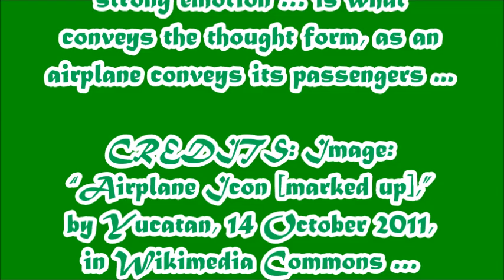Airplane Named Desire?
Filmed on 5 October 2023 and published on 14 October 2023

VIDEO CREDITS

Produced by Shoes on 14 October 2023

IMAGE CREDITS

Image: “Władysław Bartkowiak sierżant pilot” [adapted, colorized], by Marjan Romeyko (ed.): In Honor of Fallen Airmen. Commemorative book. Publishing house of the Committee for the Construction of the Monument to the Fallen Airmen, Warsaw, 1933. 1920, in Wikimedia Commons ... ... public domain

Composite Image: “Components of a Thought Form: The Airplane Named Desire” [cropped], adapted and compiled by Alice B. Clagett, 19 November 2022, CC BY-SA 4.0 International, from "Awakening with Planet Earth," … DESCRIPTION: This is a thought form with one image in it: An airplane with the label ‘!Desire!’ on its side. This is meant to convey that desire … which is to say, a strong emotion … is what conveys the thought form, as an airplane conveys its passengers ... CREDITS: Image: “Airplane Icon [marked up],” by Yucatan, 14 October 2011, in Wikimedia Commons … … CC BY-SA 3.0 Unported

MUSICAL CREDITS

"Elves - Celtic Flute and Dance Music" - Pixabay License